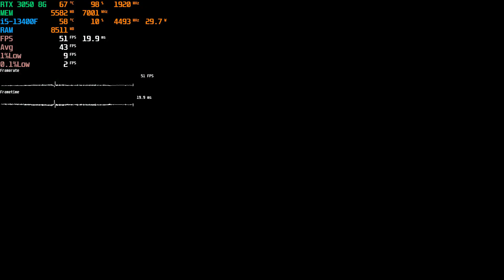Alan Wake 2 RTX 3050 (All Settings Tested 1080p DLSS)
0:00 High DLSS Quality
3:55 Medium DLSS Quality
6:46 Low DLSS Quality

System Specs:
CPU: Intel Core i5-13400F 3.30Ghz 30MB 1700p 10nm
MB: Asus TUF GAMING B660M-E D4 Intel LGA1700 DDR4
RAM: Adata XPG Spectrix D41 TUF RGB 8x2 GB DDR4 3200 Mhz
GPU: MSI GEFORCE RTX 3050 AERO ITX 8G OC GDDR6 128Bit
SSD: WD 500GB Blue SN570 Gen3x4 M.2 2280 SSD
HDD: 6TB Seagate Barracuda + 2TB WD Blue 7200RPM
CASE: Asus TUF Gaming GT301 Tempered Glass RGB USB 3.2 ATX
PSU: Asus TUF GAMING 650B 650 W Power Supply
OS: Windows 10 Pro
MONITOR: GameBooster GB-2461CF 24" 144Hz 1ms